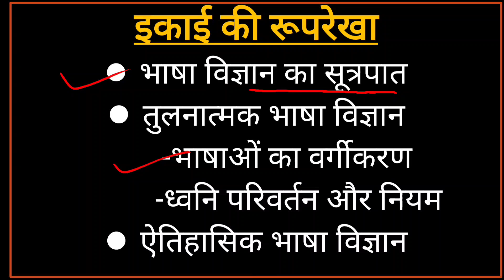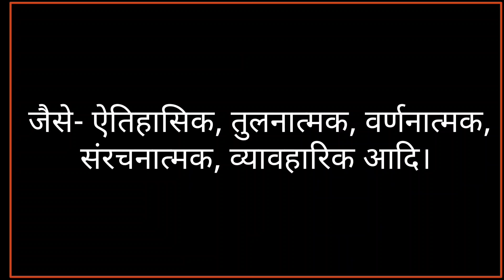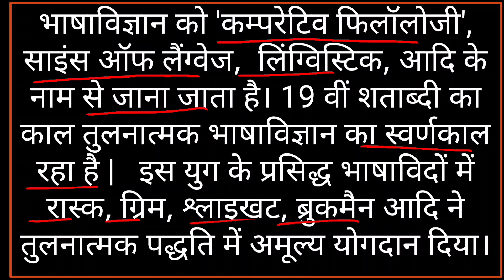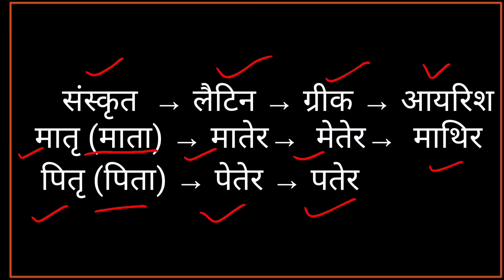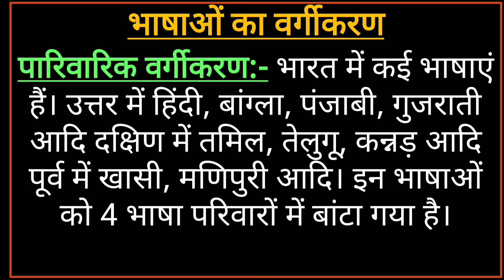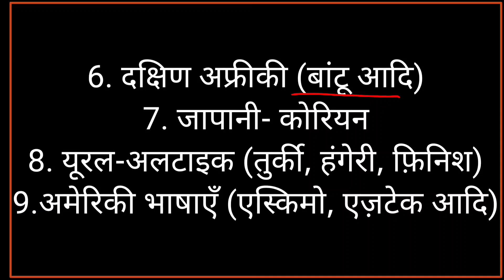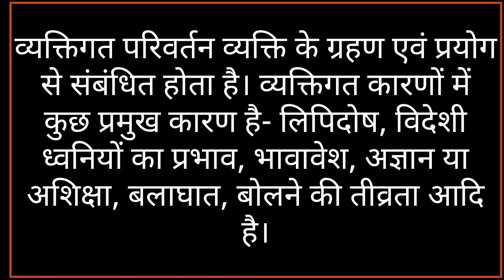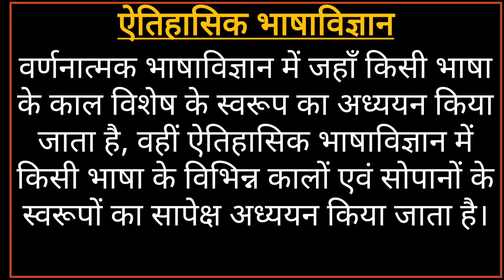MHD 7 CHAPTER 3 भाषाविज्ञान की पाश्चात्य परंपरा | BHASHA VIGYAN KI PASHCHATYA PARAMPARA | IGNOU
MHD 7 CHAPTER 3 भाषा विज्ञान की पाश्चात्य परंपरा | BHASHA VIGYAN KI PASCHATYA PARAMPARA| IMPORTANT QUESTION ANSWERS | IGNOU

mhd 7  भाषा विज्ञान और हिंदी भाषा
mhd 7 chapter 3 भाषा विज्ञान की पाश्चात्य परंपरा
तुलनात्मक भाषा विज्ञान
ऐतिहासिक भाषा विज्ञान
भाषा परिवर्तन के प्रकार
भाषा विज्ञान का अर्थ